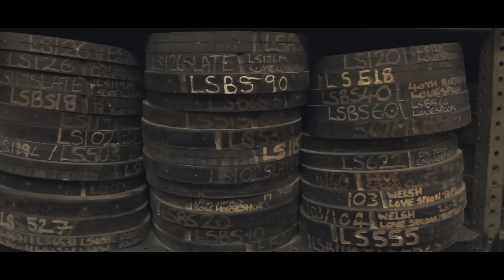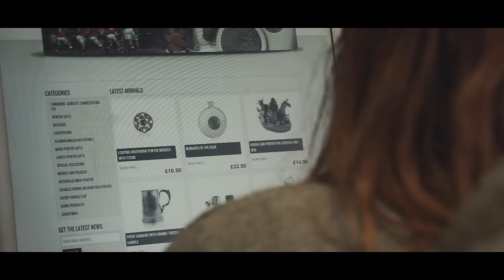AE Williams by EKM - Pewter manufacturer take family business online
The EKM video team travels down to Birmingham to talk ecommerce with 200 year old company AE WIlliams.

AE Williams is a family run pewtering business that's been operating since 1779. With a dedication to quality, AE Williams have their eyes set on another 200 years of trading in a digital age. In this film, we discuss how the family took their traditional family business online and the effects this has had on their business.

EKM has everything you need to create your own online shop, in one place. Build your shop with unlimited products and categories, step by step marketing and SEO setup and easy data import. Design your shop with a choice of over 150 customisable themes and easy to use image editing. Manage you shop with tonnes of powerful features including simple order processing, product reviews and abandoned cart saver. for the latest eCommerce tips, online shop tutorials and short films about eCommerce success.